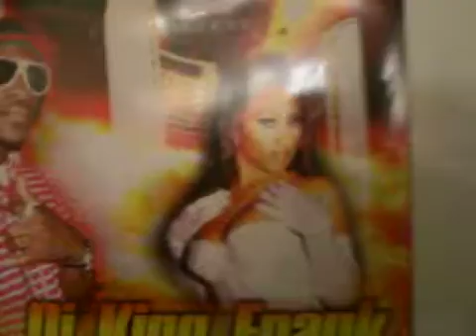talk about Vol. 4 Mixtape Release Party & Tokyo Tour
DJ King Frank aka Frankie Vuitton talk about Vol. 4 Mixtape Release Party & Tokyo Tour